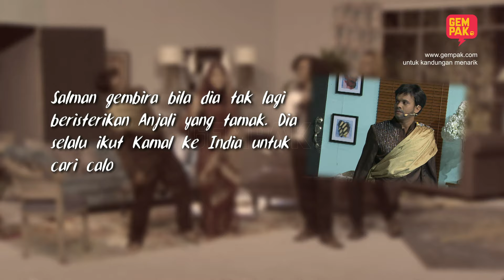[EPISOD PENUH] OPERA ZERO ft Sherry Ibrahim - Cinta Palsu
Korang rindukan lawak jenaka dari kumpulan ZERO? Nah!! Min lepaskan rindu anda kepada lawak jenaka ZERO!!! Opera Zero sebuah komedi pentas yang dikemudi oleh Shariff, Atu dan Melati, program persembahan komedi di pentas! Bagi memeriahkan persembahan dalam ‘Opera Zero’, tetamu undangan akan bersama berlucu untuk hiburan anda!

Pantang Mundur Kecuali Operasi!

Istimewa untuk semua peminat komedi Astro Gempak, min akan belanja macam macam lagi komedi menarik yang meletop dulu-dulu. Komen nak min upload yang mana pulak?